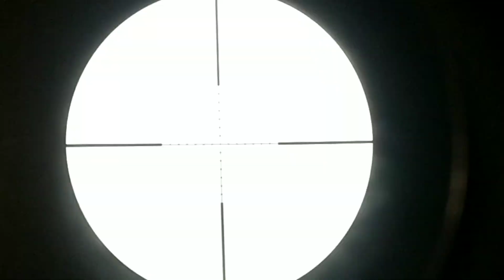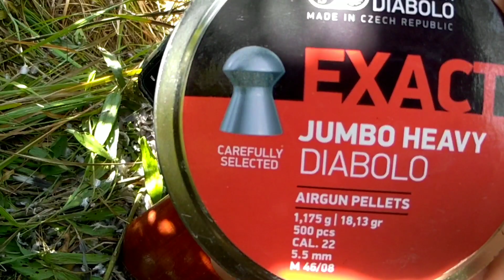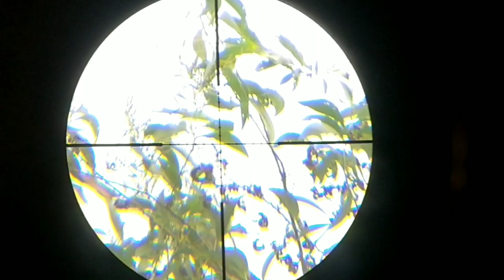pcp hunting last vlog year 2020 parang malas parang hindi😁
salamat sa suporta mga ka hunter mary Xmas  and happy new year 😎😎😎😎
parang las vlog sa 2020
see you soon 2021